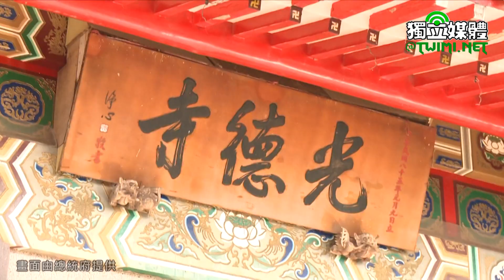蔡英文出席「中國佛教會 108 年啟建仁王護國息災祈福大法會」